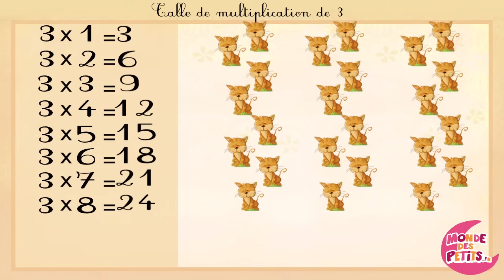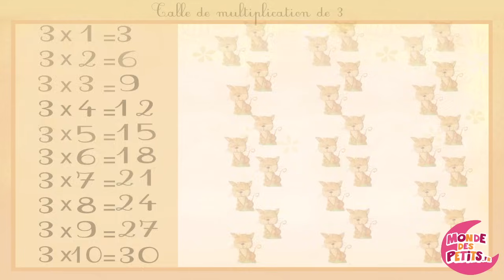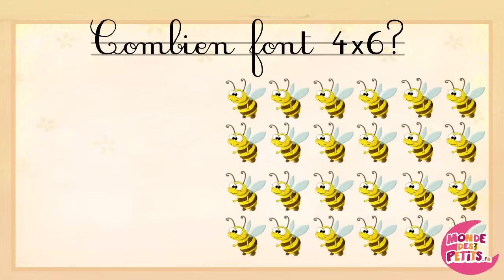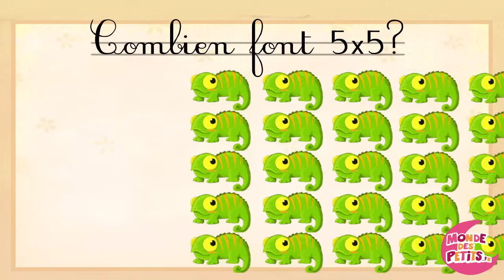Apprendre les tables de multiplication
Voici une petite vidéo pour apprendre les tables de multiplication en s'amusant.
Sur cette vidéo, l'enfant apprendra les tables de 2, 3, 4  et 5.
A la fin, des exercices sont proposés pour aider l'enfant à les mémoriser!

Monde des petits est une chaîne Youtube dédiée aux plus jeunes. Des chansons, des histoires, des dessins animés mais aussi des vidéos d'apprentissage dans des petits clips animés et colorés. Un ensemble étudié pour les bébés ! Alors que vous soyez parents, grands-parents, enfants, ou même Maîtresse d'école maternelle, rejoignez-nous vite !